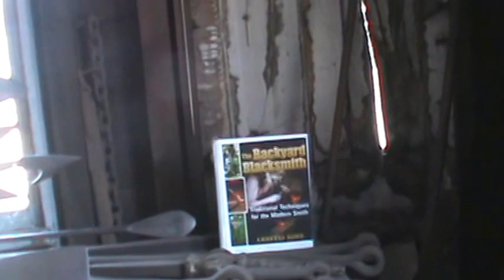Historic Mystic Seaport, CT In The Shop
A brief visit in the shop at the museum.